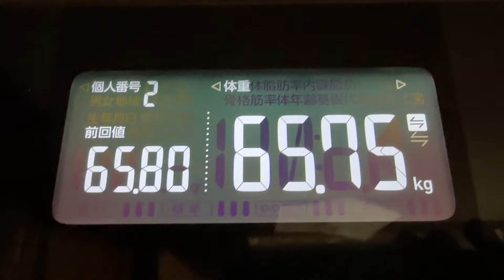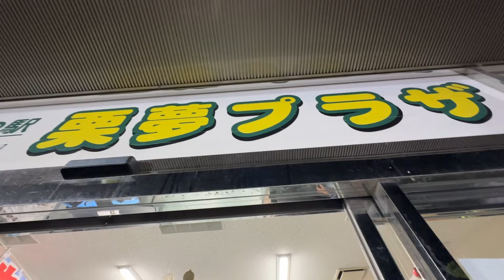【 食生活 VLOG 】自宅サロンでお仕事からのお墓参り！幻想的な鹿ちゃんに遭遇！！そして栗山町のお祭りへ！！ ｜アラフィフ・ダイエット